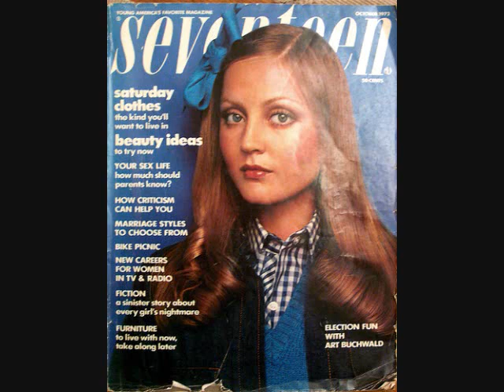Joy- Apollo 100- 1972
The Fabulous 70's.Another time machine smash.The music was so great but the technology was ancient.Now it's reversed the technology is great and the music stinks. This song is an instant Yesterday Once More. I first heard it again after about 15 years in The Boogie Nights movie.I would have put in a clip but it takes forever. The 70's.People make fun of the decade but the music in general if you forget Billy Don't Be A Hero and that bubblegum was still marvelous.Still better than the 80's, 90's and Zero's.This decade is the zero's.Love this song.